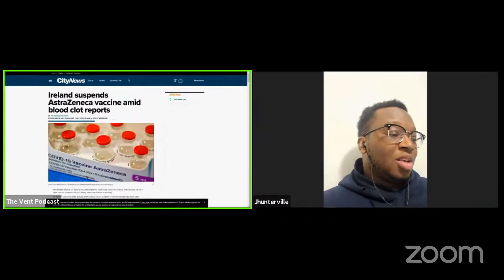5000 Amazon Workers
Three souls figuring out this crazy thing called life...